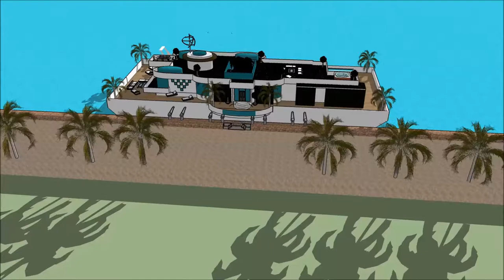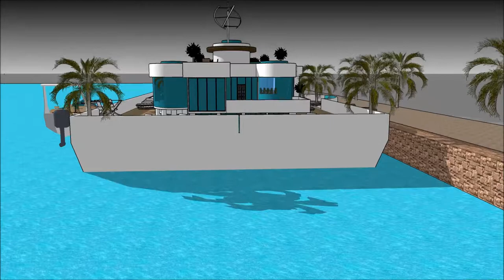Luxury yacht living Fontana Lake of CALIRAYA floating on a floating house boat design by creator Mik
The floating house villa houseboatzania launching an innovative high-end luxury yacht floating house villa mansion home design potentially as a display of exhibition of the Luxury yacht living Fontana Lake of CALIRAYA floating on a floating house boat design by creator Mik.

The collection of the Floating house villa houseboatzania concept of Luxury yacht living Fontana Lake of CALIRAYA floating on a floating house boat design by creator Mik consists of high luxury and architectural art pieces in minimalism combined with living on the waterfront of the harbour.

The floating house villa mansion yacht design has the basis to sustain living with high standards and contemporary structural design at Luxury yacht living Fontana Lake of CALIRAYA floating on a floating house boat design by creator Mik with numerous of prospects for excessive living and celebrating the desire of life worldwide:  UK Thames London